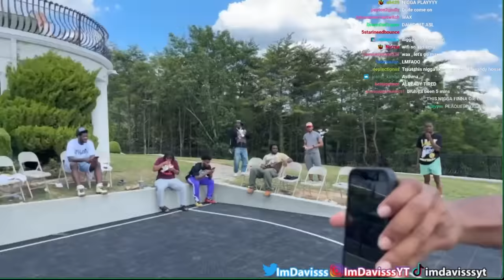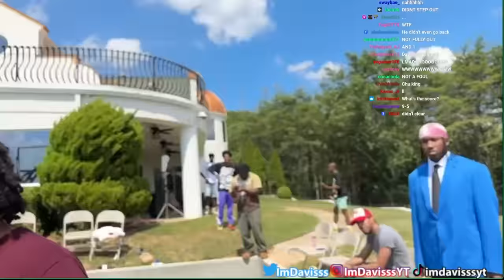I 1v1'd ImDavisss At The AMP Crib